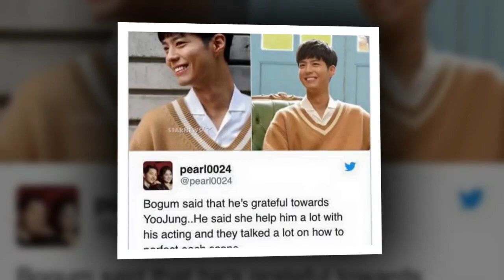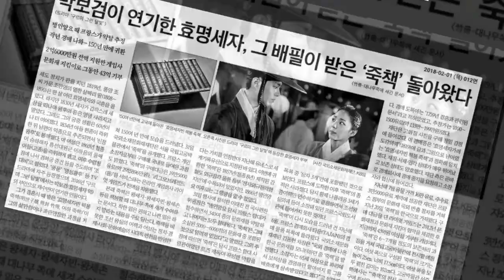Park Bo Gum and Kim Yoo Jung We all had that awkward moment❤❤🎉